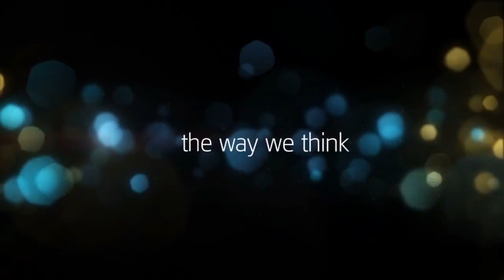Assassin's Creed 3 - Trailer Animus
Le nouveau trailer concernant Assassin's Creed 3 et son mode multijoueur.